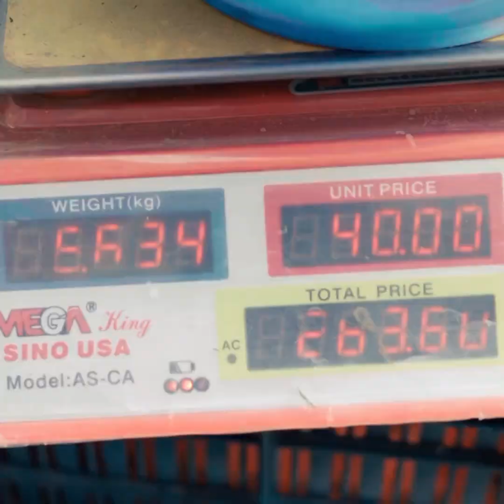সবজি বিক্রেতা কিভাবে চুরি করল।